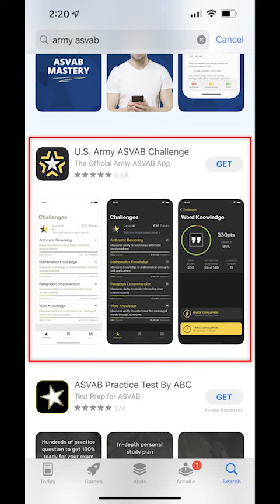Improve your ASVAB score with these 3 resources!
Quick video with 3 great resources that you can use to study for the ASVAB that are completely free! Take 1 hour a day, 5 days a week to study. Please do not fail the ASVAB and take it again without studying and expect a different result.

U.S. Army ASVAB Challenge